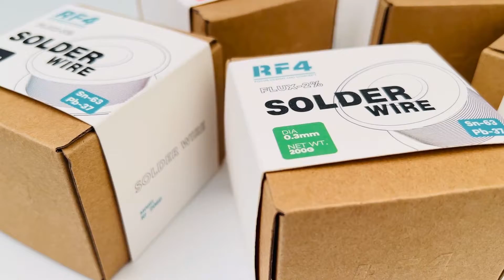RF4 Solder wire with 63% tin content + Soldering Wire Storage Box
The storage box can easily draw out the welding wire or store it.